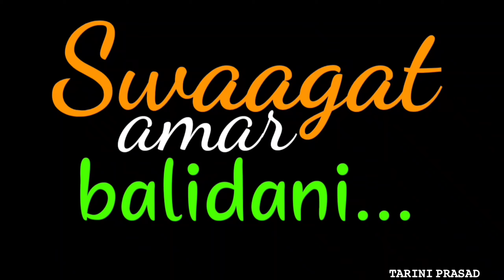26 January status 2021 || Whatsapp Status || Republic Day Song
26 January status songWhatsapp status song
short video
Status song 2021

     Republic Day status song
 Republic Day song 2021